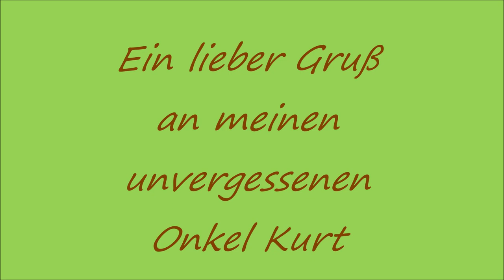Homage an Onkel Kurt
Zum 94. Geburtstag von meinem unvergessenen Onkel Kurt Böwe.